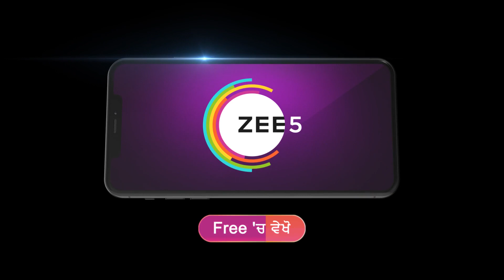Saanjha Sufna | Ep - 192 | Jun 20, 2023 | Best Scene 2 | Zee Punjabi